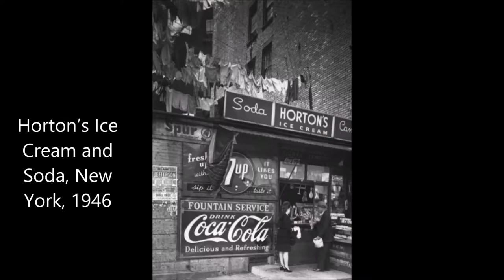21 Impressive Vintage Photos of Laundry in New York from the Early 20th Century